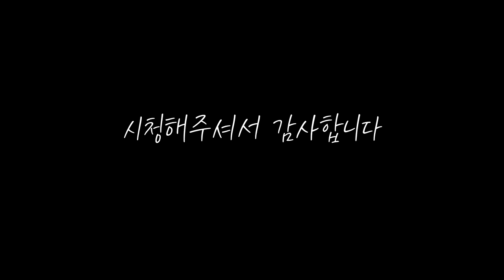양고기 프렌치랙은 어디에 구워야 더 맛있을까? 그리들 vs 숯 직화구이 / 마블플러스원 양고기 / 솥뚜껑요리 / 그리들요리 / 직화구이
• 문의